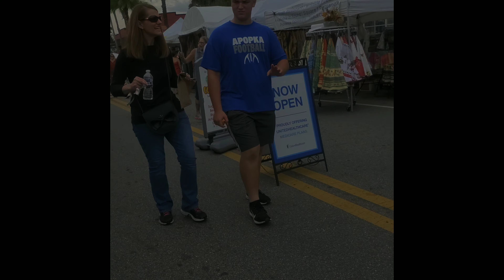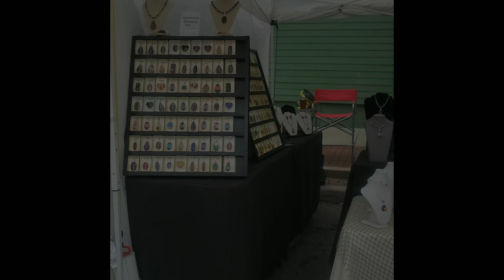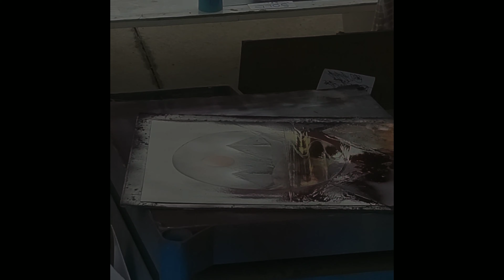Artist 200 Best on the Streets of Historic Downtown Mount Dora CRAFT FAIR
BEST 200 ARTIST CRAFT FAIR